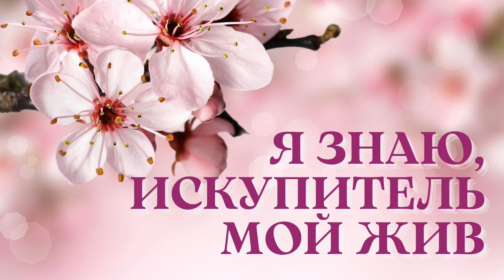Я знаю, жив мой Искупитель | музыка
Христианская пасхальная песня «Я знаю, жив мой Искупитель»